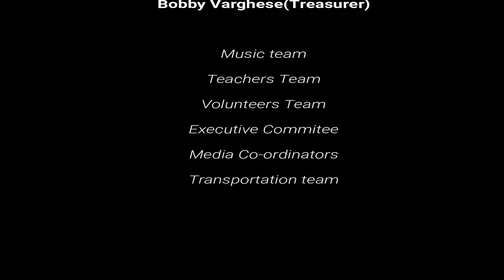VBS JOURNEY 2018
St.Peter's CSI Church, Kuwait, VBS 2018